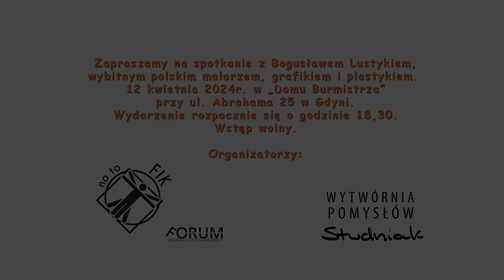Zaproszenie na spotkanie z Bogusławem Lustykiem 12.04.2024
Zaproszenie na spotkanie z Bogusławem Lustykiem, wybitnym polskim malarzem, grafikiem i plastykiem. Spotkanie odbędzie się 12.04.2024 r o godzinie 18,30 w Gdyni. "Dom Burmistrza", Abrahama 25. Wstęp wolny.
Organizatorami są "Forum Inspiracji Kulturalnych FIK" i Wytwórnia Pomysłów STUDNIAK.
Zapraszamy.